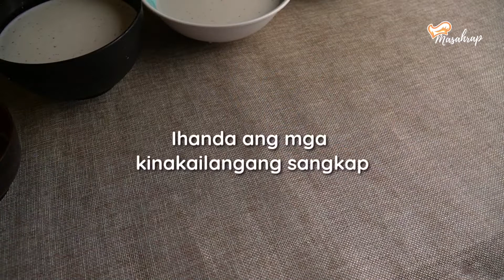HOW TO COOK GINATAANG LUBI LUBI | BICOL DISH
Welcome to Masahrap Channel, where I create cooking videos featuring Filipino and Asian cuisine, and perhaps even share glimpses of my culinary adventures. Here, you'll find easy-to-make Filipino and Asian recipes that you can try in the comfort of your home.

Whether you're already familiar with Pinoy and Asian food or new to these flavors, my video recipes will cater to your taste buds.

Feel free to drop any questions you may have in the comments below, and I will be happy to answer each one. Thank you for your support!